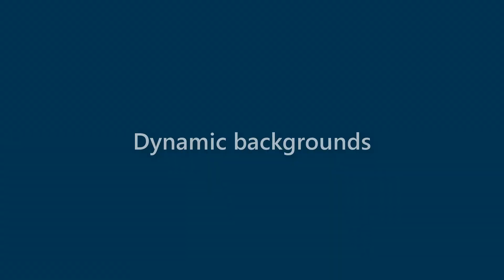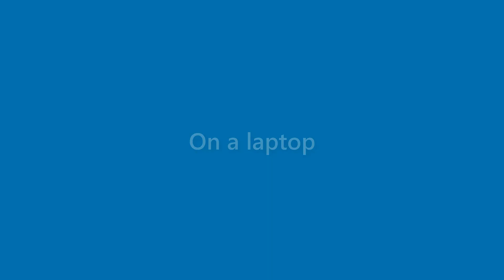Bernice Villarreal - appearance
Name Look - Bernice Villarreal - appearance. In this video we present "Bernice Villarreal" name look and feel in various scenarios.
This video will cover:
How does "Bernice Villarreal" look as a personal letterhead?
How does "Bernice Villarreal" look on a business card?
How does "Bernice Villarreal" look on a computer/laptop screen?
How does "Bernice Villarreal" look with different background colors?
How does "Bernice Villarreal" look with various fonts?